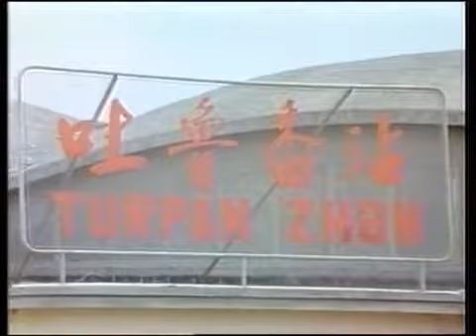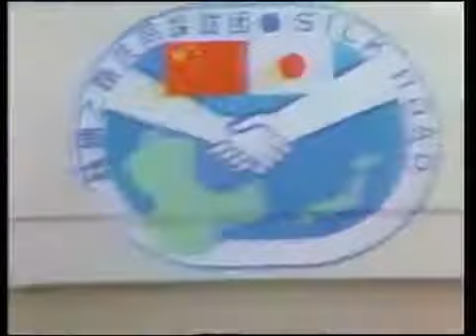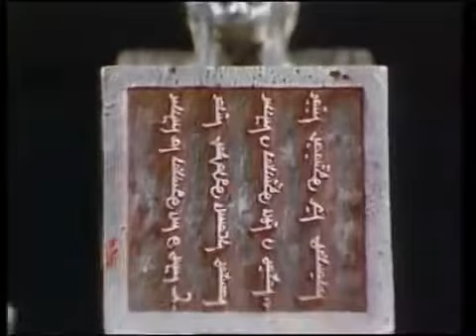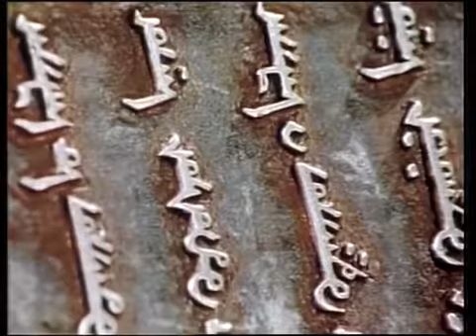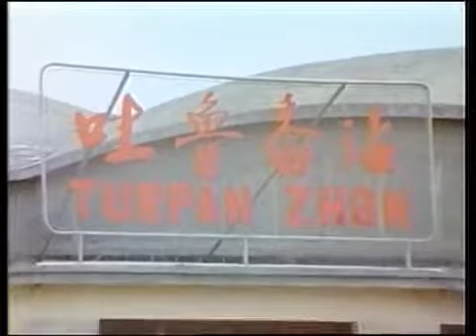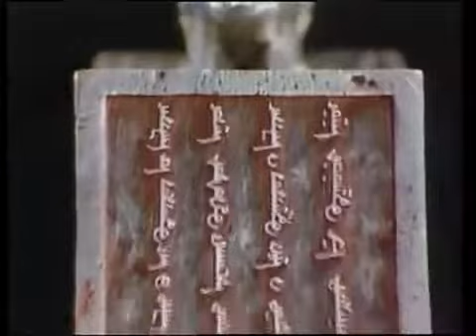La Ruta de la Seda - 09 - Un viaje en tren por las montañas de Tian Shan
Magnífica serie documental sobre la Ruta de la Seda realizada en colaboración entre la televisión japonesa NHK y la televisión china CCTV en 1980. No poseo ningún derecho sobre el contenido,.

Stanford-le-Hope. El primer tren del Reino Unido hasta China, cargado con whisky, refrescos y productos infantiles, inició este lunes su recorrido, un émulo de las viejas expediciones comerciales.

NUEVOS CAPÍTULOS! He podido localizar los 18 capítulos restantes de la serie, y los iré subiendo a medida que disponga de ellos. Lamentablemente esto me impedirá r